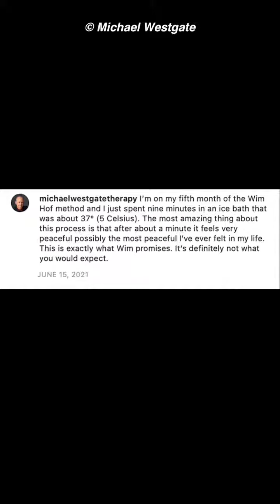How Wim Hof Method changed my life - my healing journey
The Wim Hof Method by @iceman_hof is the first practice I’ve found that reliably relieves my chronic anxiety and depression. If I start feeling dysregulated, I can take an ice bath to reset my system and immediately remove the angst from my body and mind. The ice baths have also increased my physical and mental energy.

From running without thermal protection during cold weather to diving in the cold ocean waters, I am getting more out of my life because I have actively built the resilience to do the things I’ve always wanted to do.

Expanding our capacity/stress resilience can improve our lives rather than trying to change the outside world.

Follow along to live a more vibrant and fulfilling life